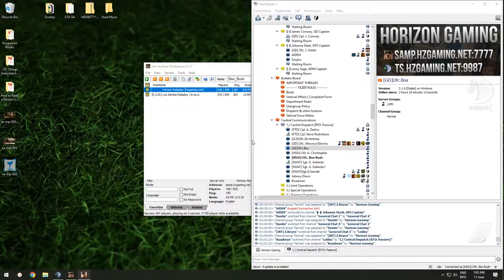NJ - lost spas and m4